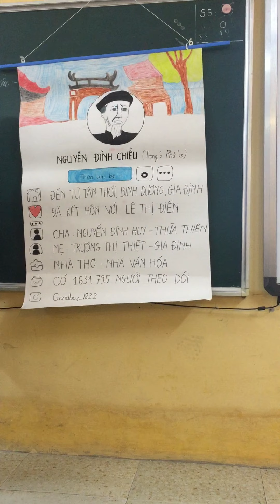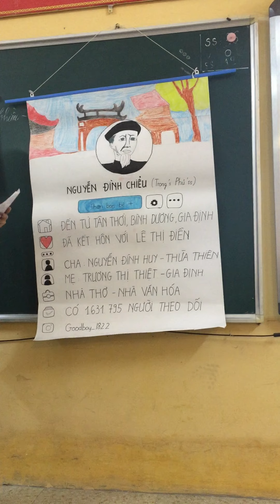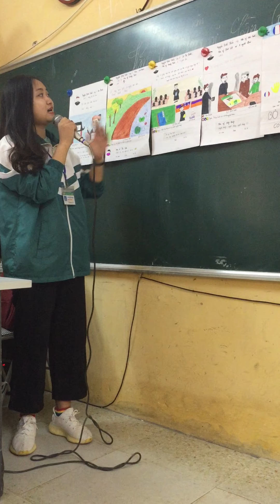Thuyết trình về tác gia Nguyễn Đình Chiểu dưới hình thức trang facebook của HS Thùy Linh 11A2.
Presentation about author Nguyen Dinh Chieu in the form of facebook page of student Thuy Linh 11A2 part 1